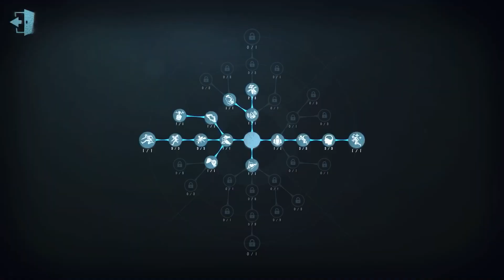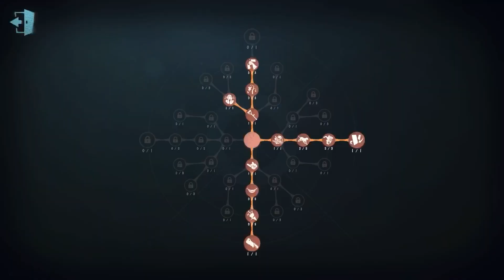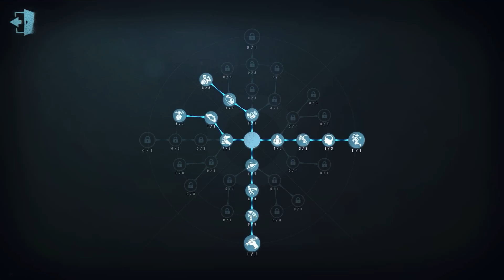#176 Antiquarian | Pro Player | The Red Church | Identity V